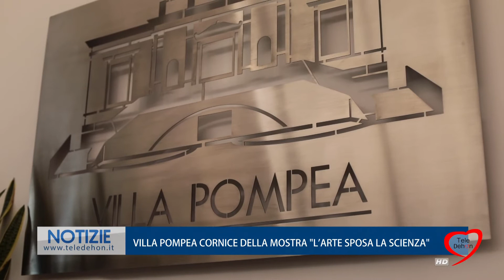VILLA POMPEA CORNICE DELLA MOSTRA "L'ARTE SPOSA LA SCIENZA"